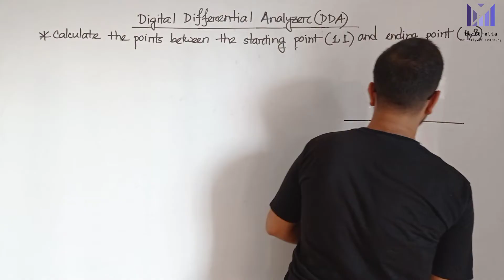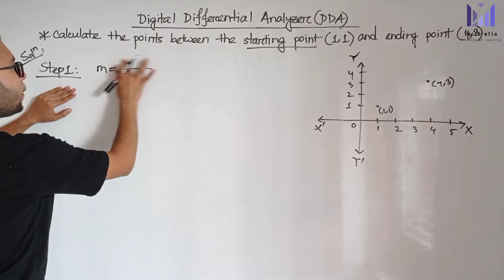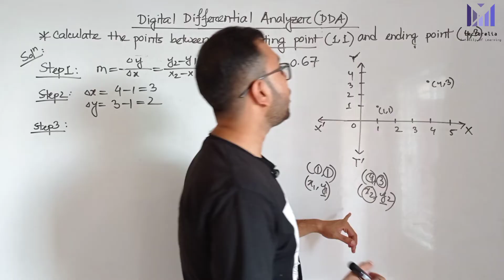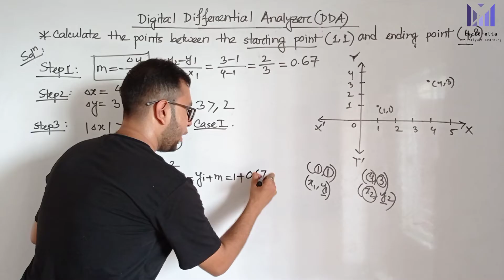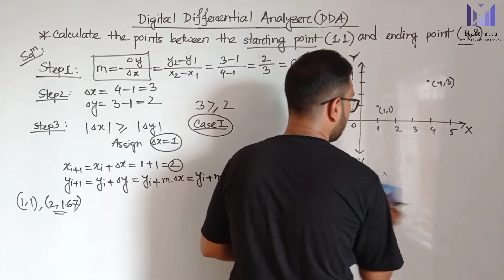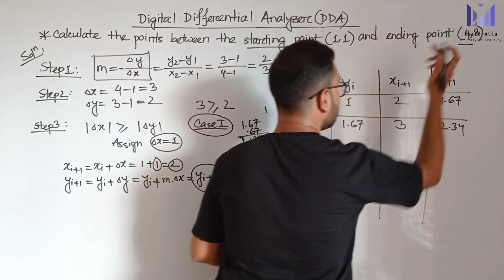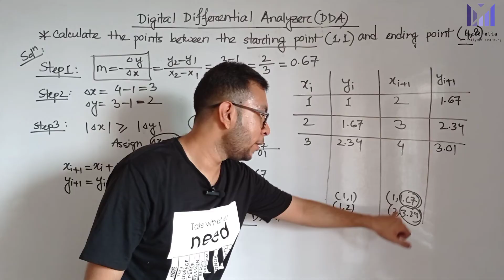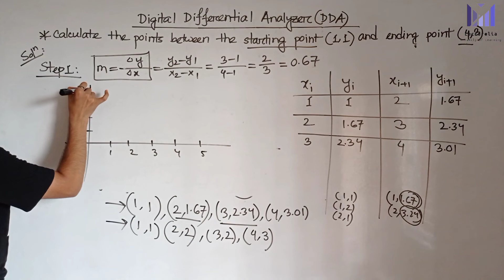🔴DDA Algorithm (Numerical -1) | Computer Graphics বাংলা টিউটোরিয়াল | Lecturelia🔴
🔹Welcome to Lecturelia!
In this video — DDA Algorithm (Numerical -1) | বাংলা টিউটোরিয়াল — we’ll solve a numerical example step by step using the Digital Differential Analyzer (DDA) Algorithm in Computer Graphics. The full process is explained clearly and simply in Bangla so you can easily understand and apply it in exams or practicals.

🎯 What you will learn in this video:

0:00 – Introduction
0:31 – Example of Possible Numerical Question in Exam
2:03 – Solving the Given Problem
10:39 – Disadvantages of DDA and the Round-Off Function
12:52 – Line Drawing
13:51 – Conclusion

This video is perfect for CSE students, graphics learners, and anyone preparing for exams or lab tasks related to Computer Graphics line drawing algorithms.

👉 Also watch the previous tutorial:
Digital Differential Analyzer (DDA) Algorithm | বাংলা টিউটোরিয়াল — for the full theory explanation.

👉 Our completed courses